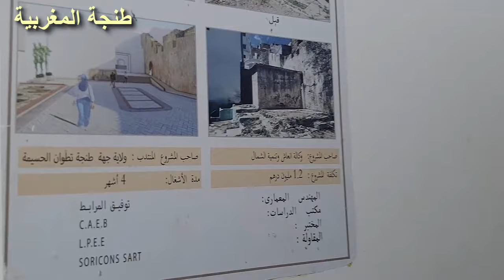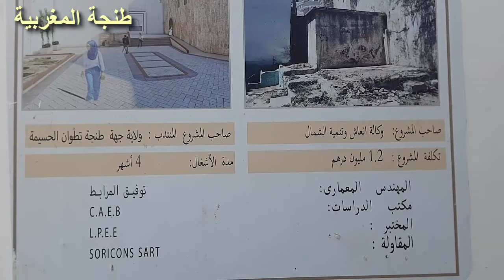Tanger qui a toujours joué le rôle de carrefour inter civilisationnel طنجة الفريدة طنجة المغربية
Tanger (Tanja), Région de Tanger-Tétouan-Al Hoceïma
Tanger qui a toujours joué le rôle de carrefour intercivilisationnel
Tanger (Tanja),Que voir à Tanger - Que faire à Tanger
italianos en TANGER place 9 avril MARRUECOSماذا يفعل الايطاليون في طنجة ؟؟؟
Tangier in general and its medina in particular have become much more beautiful than they were. Tangier will provoke more jealousy of many other cities!
tanger la belle 2020,Tanger, la perle marocaine
tanger - BIEN VENIDOS A TANGER - tanger
Gran Mezquita de Tanger
Tomb of Ibn Battouta,Traditional Art Gallery
Tumbas Fenicias,Gran Teatro Cervantes
Socco Alto,Tanger City Mall,,angier, Morocco - medina
la beaute mediteraniene
طنجة المدينة القديمة ,القصبة,الشاطئ